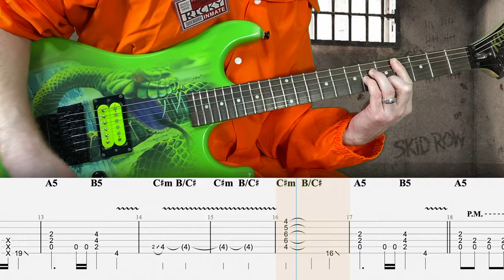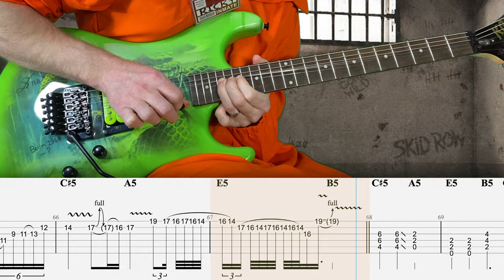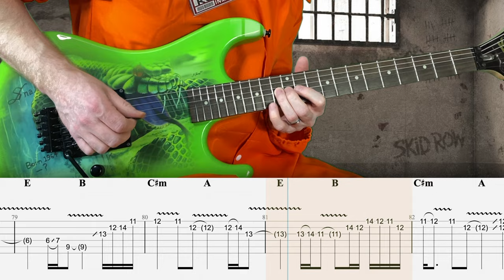Skid Row - 18 and Life - Guitar Tab | Lesson | Cover | Tutorial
🎸 Support this page by signing up for my weekly Guitar Tab lesson bundle!
       ▶  Tab Discounts
       ▶  Tone Downloads
       ▶  Backing Tracks
       ▶  Isolated Tracks
       ▶  Access to my full library of past content

Your support helps keep this Youtube page up and running for everyone. Thank you to everyone who has supported me so far!

Intro: 0:00
Verse: 0:23
Pre-Chorus: 0:44
Chorus: 0:55
Break: 1:16
Verse: 1:27
Pre-Chorus: 1:48
Chorus: 1:58
Interlude: 2:19
Bridge: 2:25
Solo: 2:35
Chorus: 2:56
Outro: 3:17